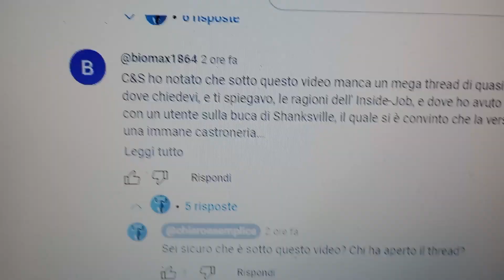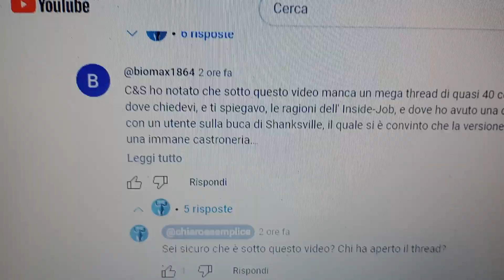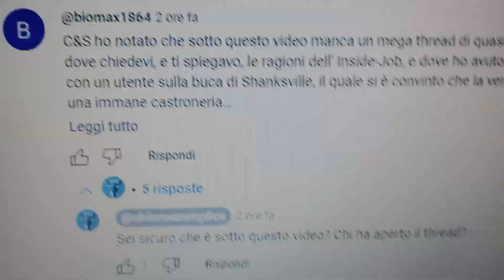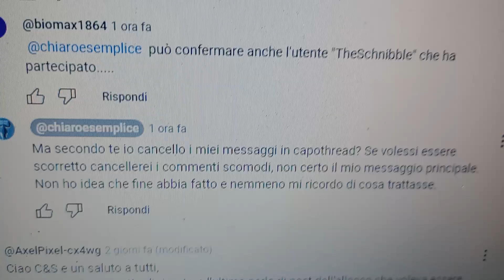CHIARO E SEMPLICE HA BRUCIORI DI CULO HA CANCELLATO I COMMENTI